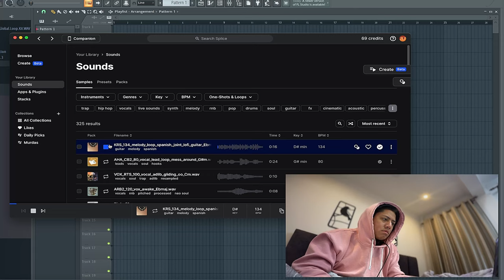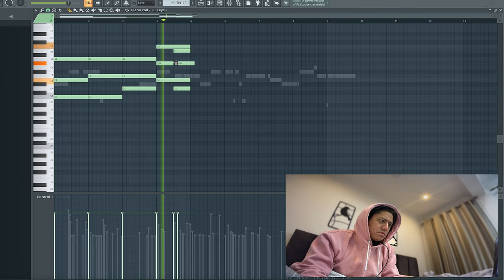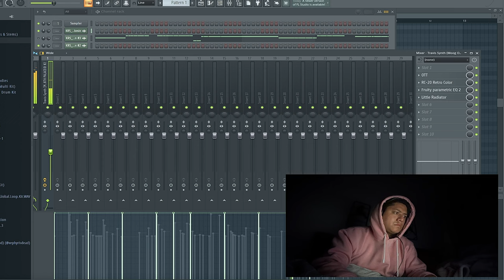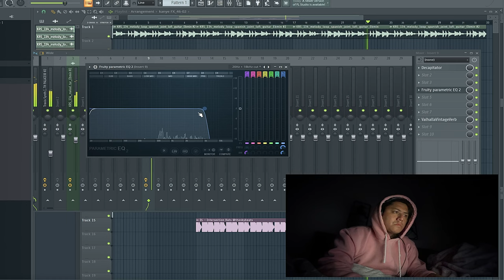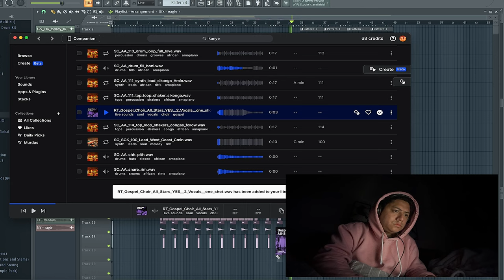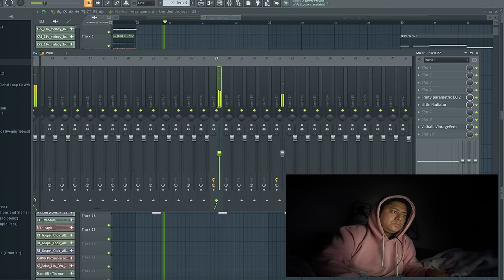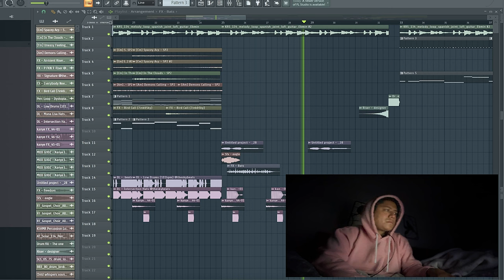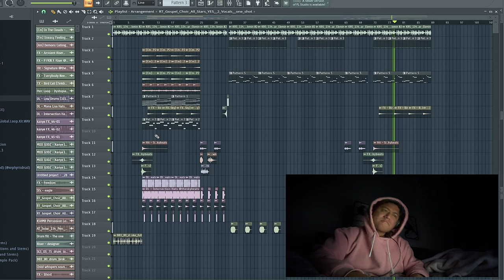Making A Travis Scott Utopia Type Beat In FL Studio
Hey guys.

00:00 Making The Beat
15:22 Final Beat